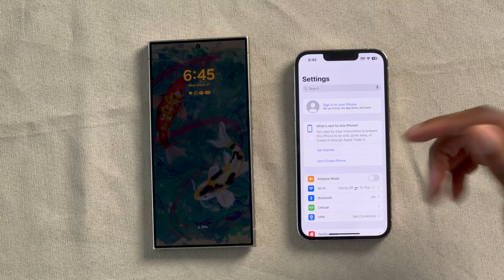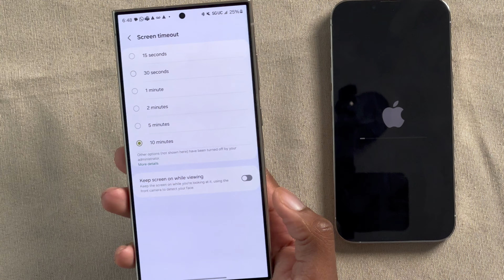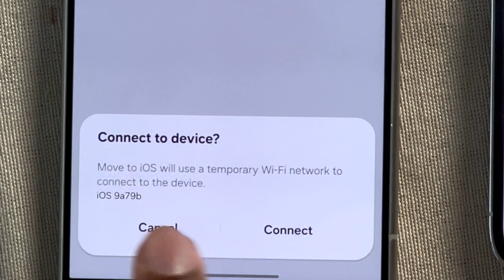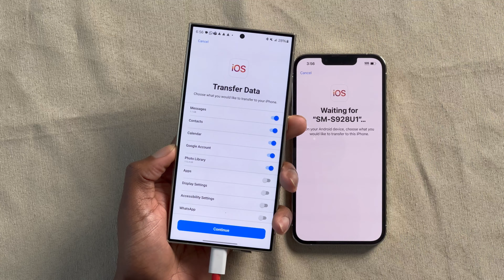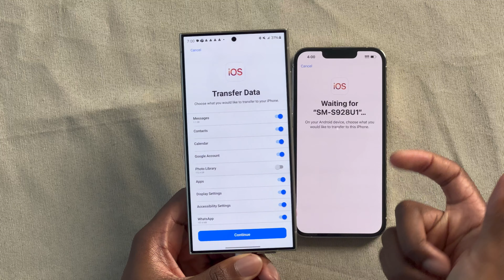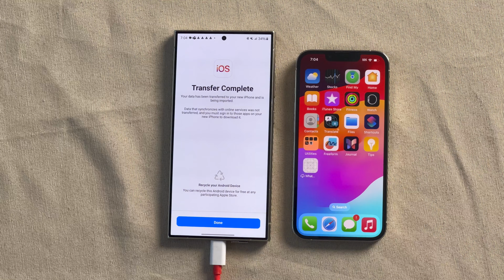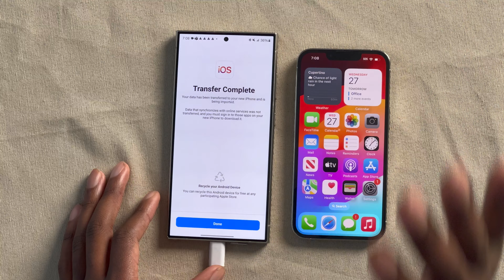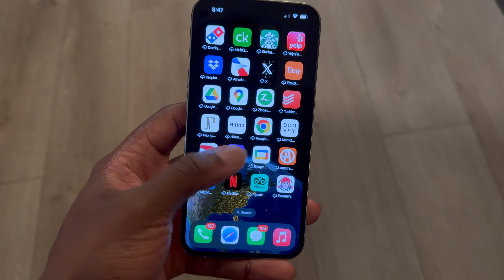Transfer From Android to iPhone! - Frustration & Solutions!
Are you moving over to iOS or iPhone from an Android device, this is the video for you.

Recorded on: A Smartphone

0:00 - Intro
0:40 - iPhone Requirements (If You Have Activated iPhone)
1:56 - Android Requirements
4:34 - Move to iOS Process
5:45 - Move to iOS Options
8:38 - WhatsApp Process
10:10 - Move to iOS Process (Cont.)
12:04 - Setting Up Your iPhone
16:11 - Final WhatsApp Setup
17:38 - Final Apps Setup
18:00 - Bloopers & Outro